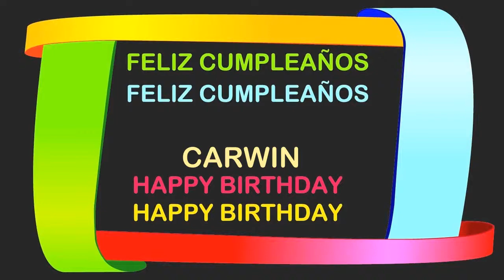Carwin Birthday Postcards & Postales - Happy Birthday